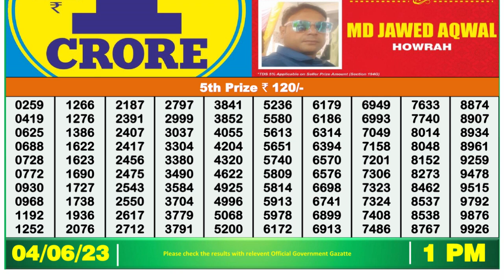🔴 Lottery Sambad Live 01:00pm 04/06/2023 Morning Nagaland State Dear Lottery Result Pdf Download